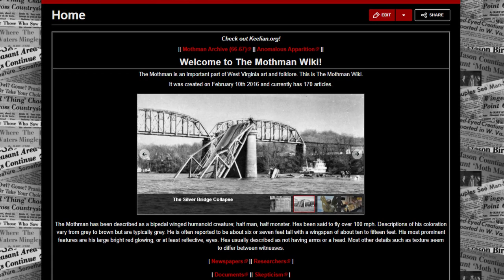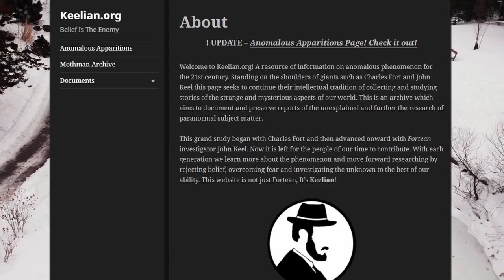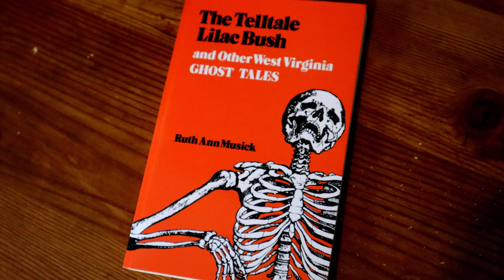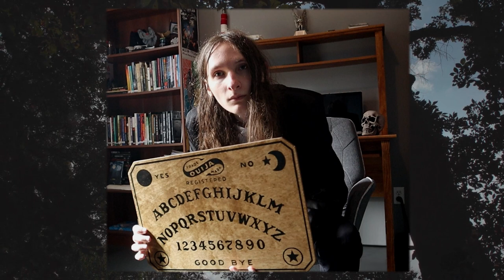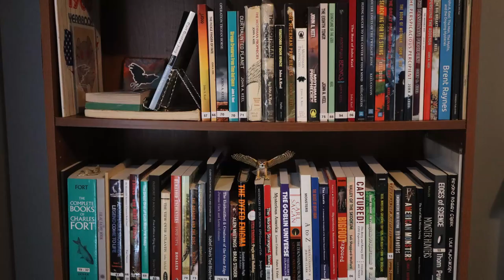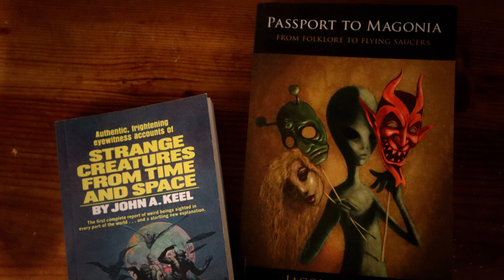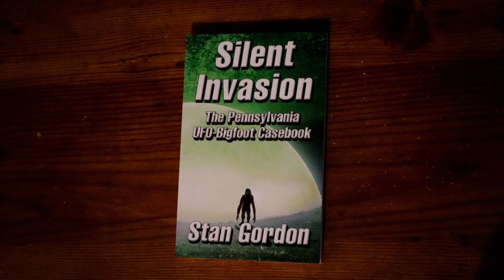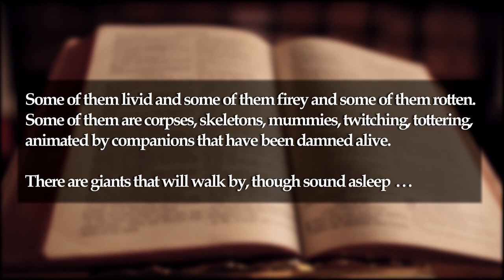Appalachian Mystery Society - Meeting #2 (The Best Virginian, Valerie & Dave)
Recorded on January 13th 2021. An official meeting of The Appalachian Mystery Society featuring Mothman Historian, Valerie, The Best Virginian and Dave. The subject was organizing as it relates to anomalous phenomenon.